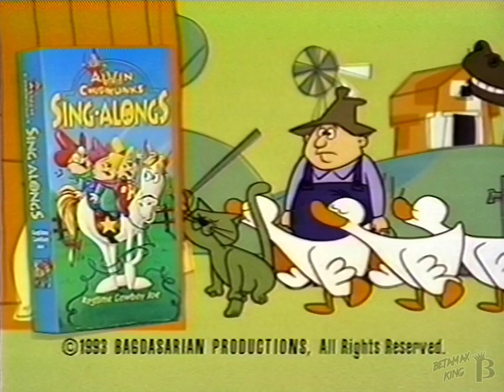Alvin and the Chipmunks - Sing-Alongs Video Promo 1993